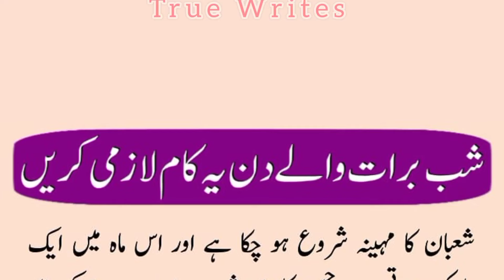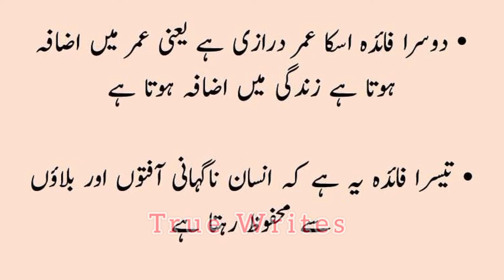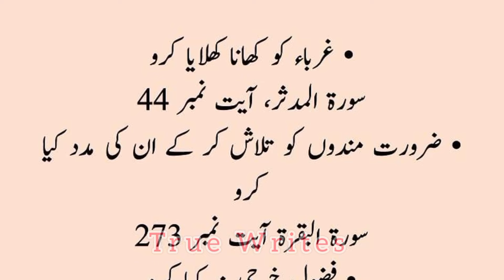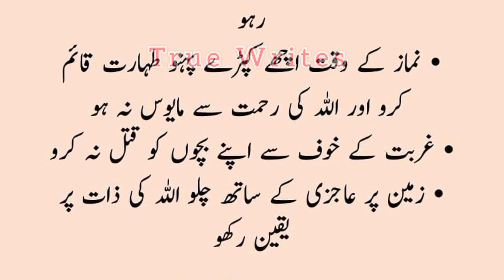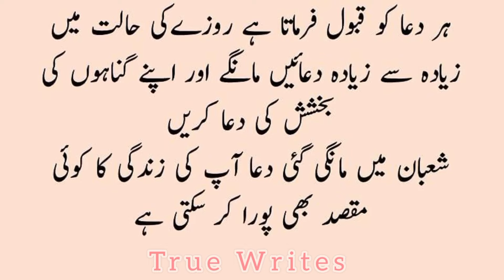Shab e Barat Wale Din Ye Kaam Zarror Karen | Shabe barat Special | True Writes